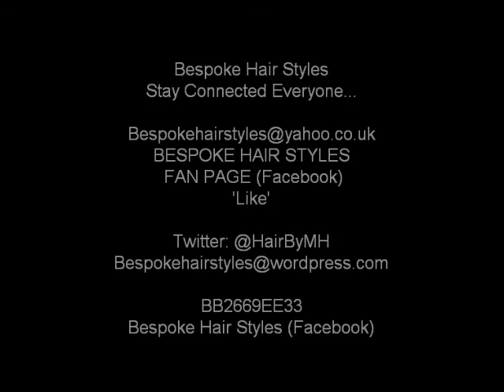Mel's Colourful Salon Story!! #51